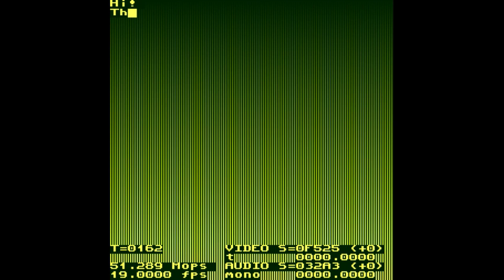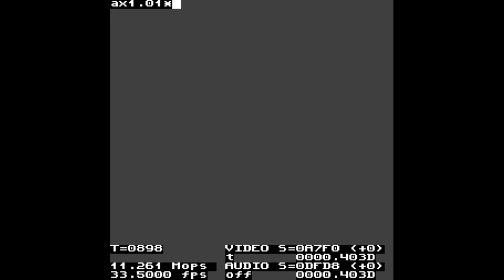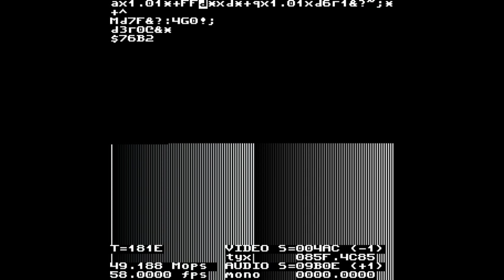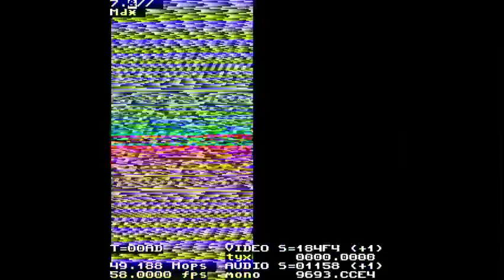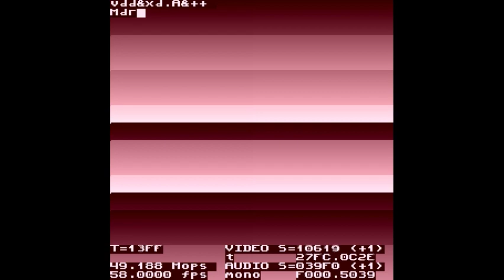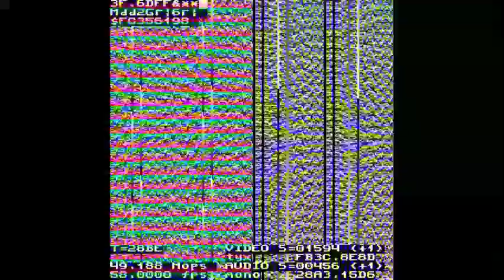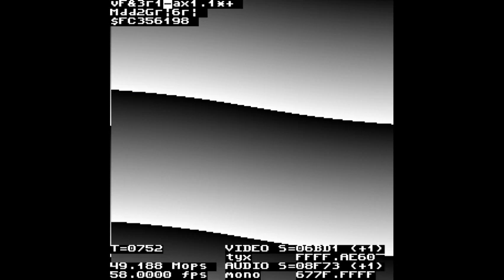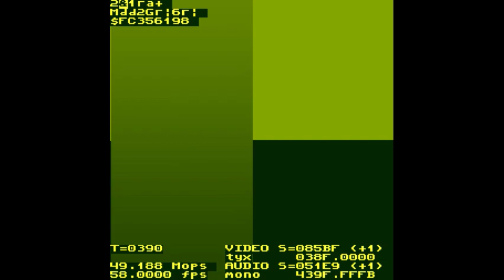Live coding with Ibniz